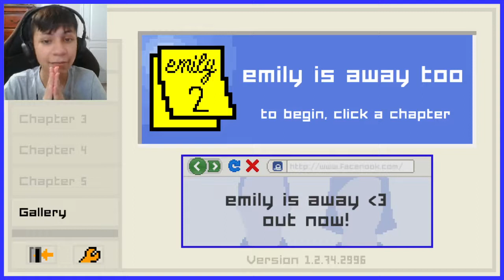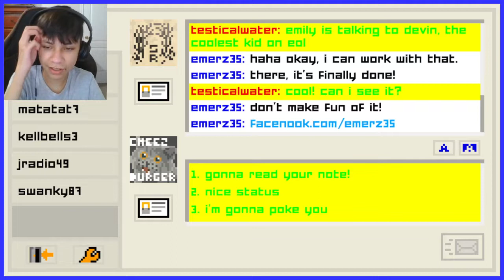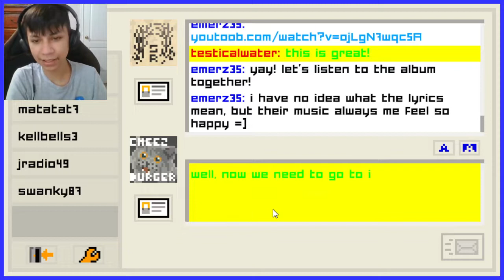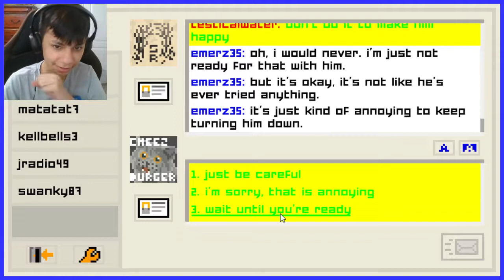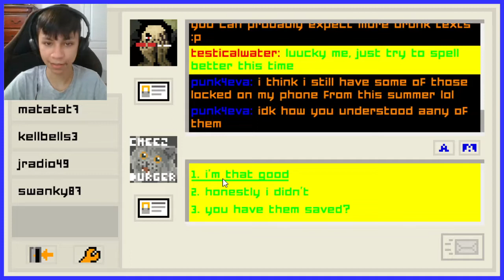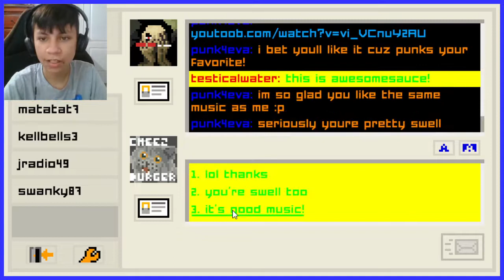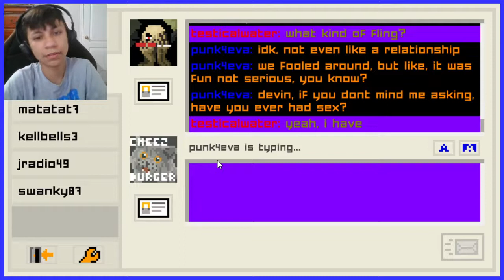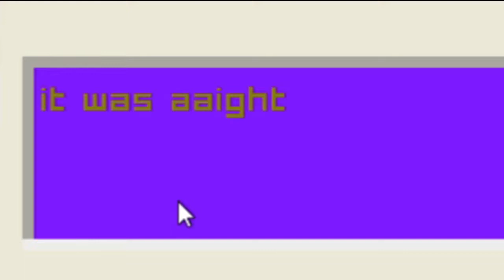I CANT DECIDE (Emily Is Away Too #2)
theyre both great people :(